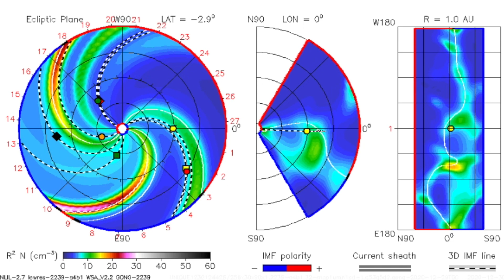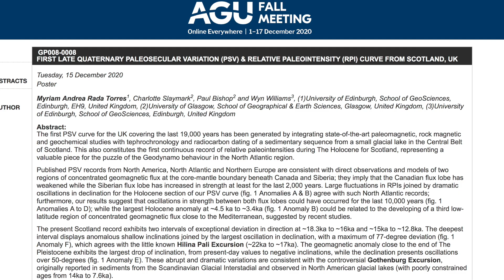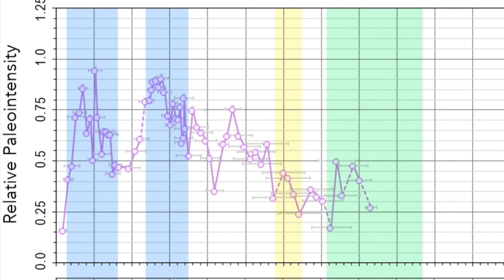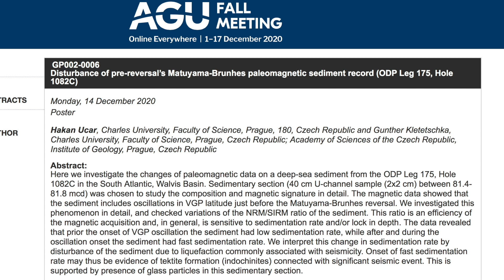Magnetic Flips - Quakes, Glass, Sediment | S0 News Dec.31.2020